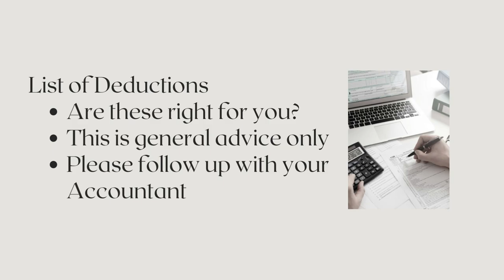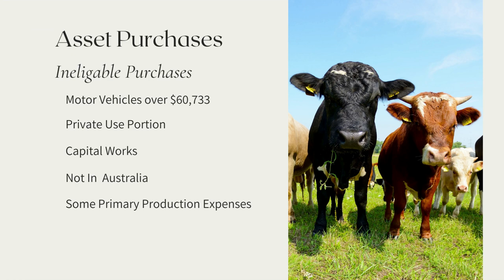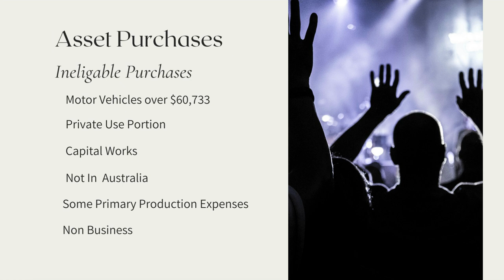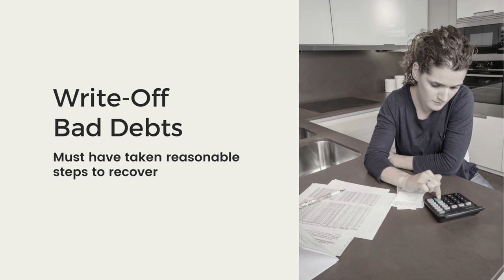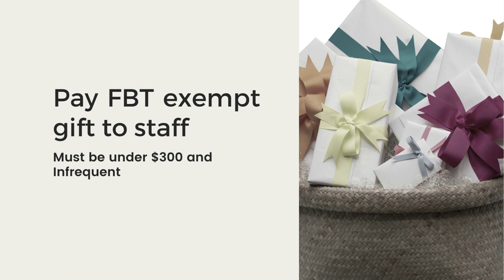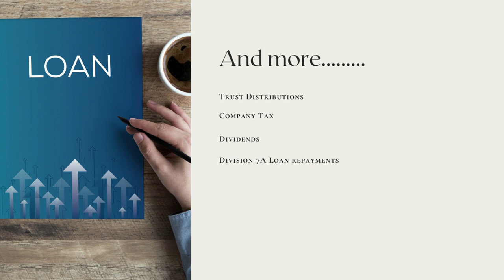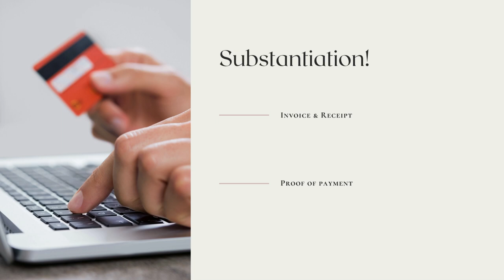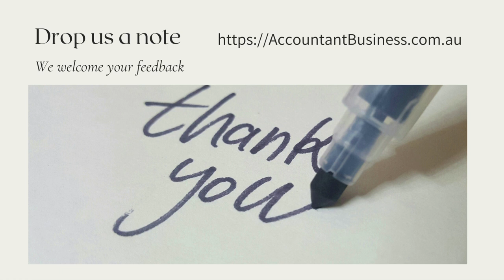Tax Planning 2022 in Australia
The tax year end is fast approaching, some simple changes can help you increase your tax saving.